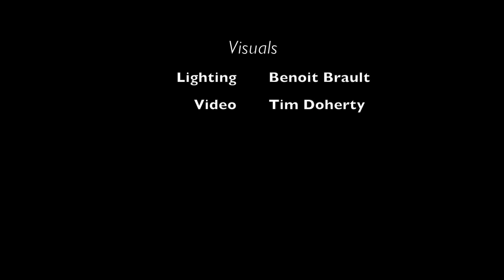''RIGHT HERE'' KATE MORRISON with Bishop University Singers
''RIGHT HERE'' Lyrics and Music by Kate Morrison
Premier performance of this song in public written and sung by Kate Morrison with the Bishop's University Singers at Centennial Theatre, April 2, 2017.
Choral Director Fannie Gaudette and Associate Director Melinda Enns.

Thank you from my heart to TIM DOHERTY for making this video (with 3 camera angles).  It is great to have the close ups and what great sound!  Merci.

It has been a dream come true to sing my original songs "to all of you" with the wonderful Bishop's University Singers. I want to take a moment "right here" before we go on tonight to thank from the bottom of my heart the amazingly talented Fannie Gaudette , as well as to thank wholeheartedly so many others who have worked so hard to make this event possible: Melinda Enns, Jamie Crooks, Bruce Giddings, Benoit Brault , Sonia Patenaude, The Bishop's University Singers, Tim Doherty, Gordon Lambie (The Record), Matthew McCully, Alison Brunette (CBC), Theatre Centennial, the musicians : Alex Cattaneo, Sébastien Hinse, Dominique Massicotte , Mathieu Tarlot, Jonathan Moorman and many others behind the scenes who have helped make this event so memorable.
Thank you to good friends and old friends and new friends and to family... all those who have been there to support me in my music and who have shared this event on social media. Merci particulièrement à Line Brouillard et Carole Melançon d'être là!